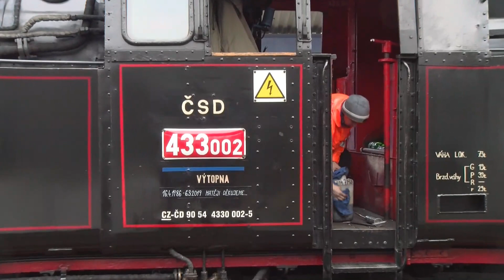Konvoj parních lokomotiv v čele s T478 1004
Převoz parních lokomotiv v čele se Zamračenou "čtyřkou" do dílen CHV Lužná u Rakovníka.